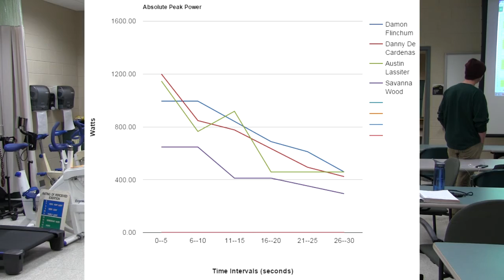Anaerobic Power Testing -- Wingates -- Appalachian State University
Four students demonstrating the Wingate Test of anaerobic power at Appalachian State University during the fall, 2015 term.